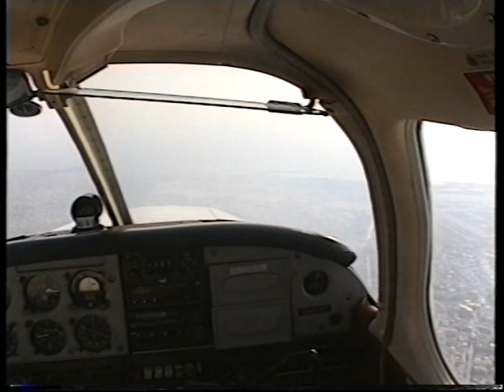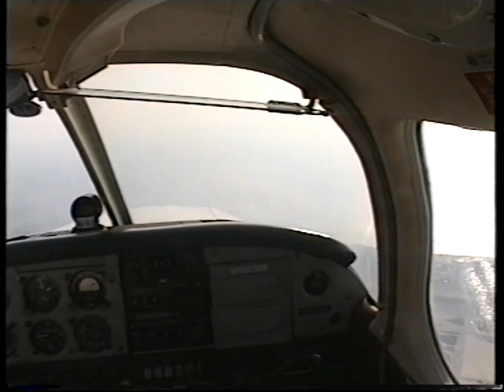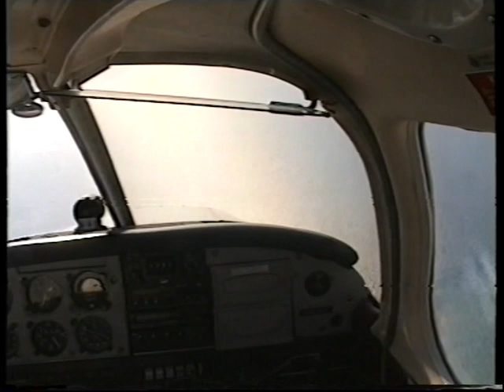LGAT landing 19 3 2002 14 00 UTC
LGAT landing 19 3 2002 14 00 UTC LAST DAY OPERATING FULL VIDEO